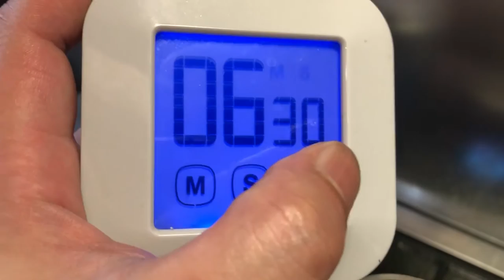나루토의 일락 라멘을 만들어 보았습니다. 이치락라멘! I made Naruto's ichiraku ramen. ナルトの一楽ラーメンを作りました。我做了纳罗托的旗袍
오늘은 만화 나루토에 나오는 이치라쿠 라멘(일락라멘)을 만들어 보았습니다. 여러가지 레쉬피가 있겠지만 저의 생각 대로 풀어 보았습니다.
나루토와 라멘 선인 테우치 센세의 이야기는 @픽스공 님의 채널에서
보시면 자세히 나옵니다. 그를 영웅으로 만들어 준 그 라멘 같이 한번 만들어 보시죠!!